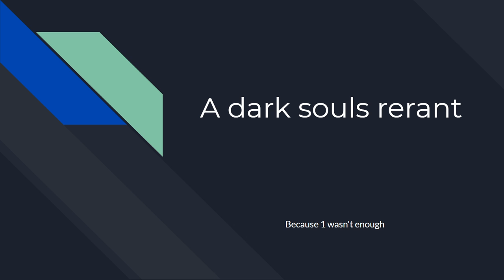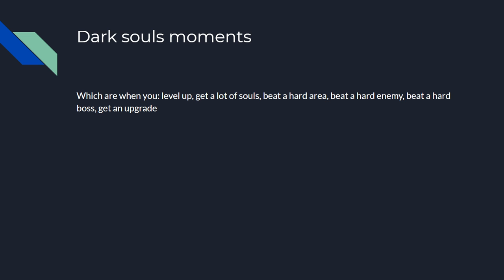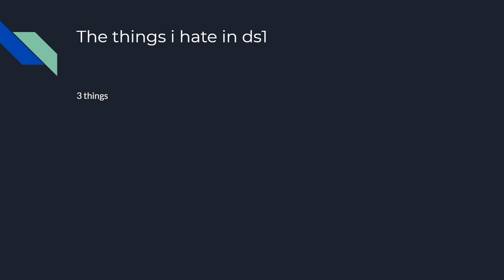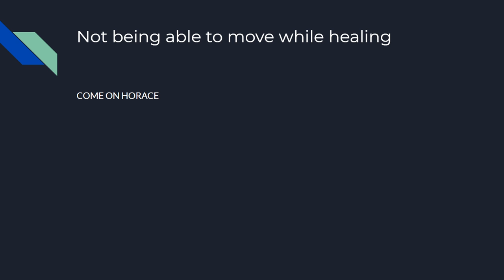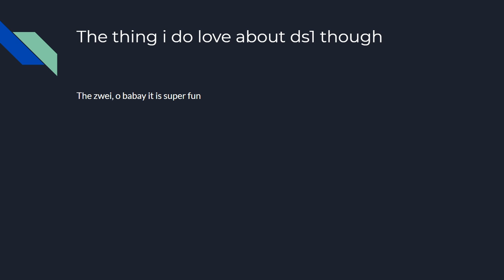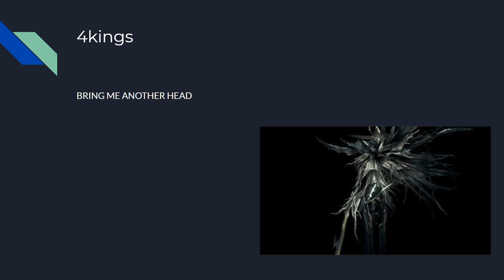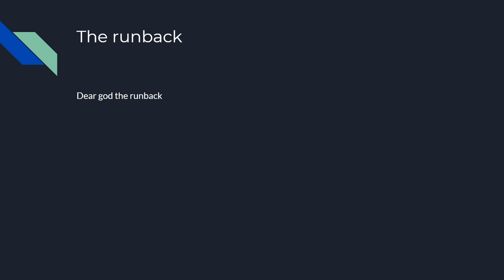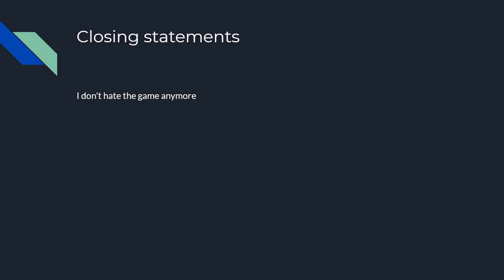The Dark Souls Re-Rant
wow game is actually fun wow